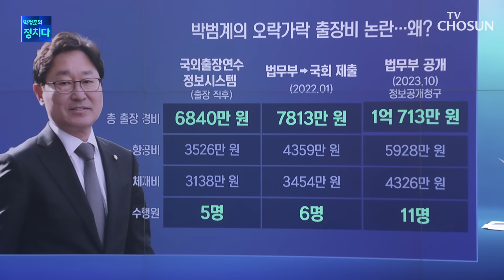출장비 공개하겠다던 박범계, 보고서 금액도·인원도 축소 / TV CHOSUN 박정훈의 정치다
[앵커]
이 내용 지선호 기자와 짚어보겠습니다. 지 기자, 처음 이 문제가 왜 불거졌던 건가요?

[기자]
지난해 8월, 국회 법사위에서 한동훈 법무부 장관의 해외출장비와 관련해서 얘기가 오갔습니다. 국민의힘 조수진 의원이 한 장관 출장비가 전임 장관 때보다 더 줄었다고 하니까 박범계 의원이 말을 꺼낸건데요. 들어보시죠.

박범계｜더불어민주당 의원 (지난해 8월)
제가 미국과 독일을 다녀온 모든 일정을 자세히 다 공개할 용의가 있습니다. 비용의 문제를 떠나서 제가 일정을 얼마나 타이트하게 다녀왔는지를 충분히 공개할 용의가 있습니다. 같은 취지에서 현임 장관도 밝혀야 될 것입니다.

그런데 사실 박 전 장관은 이미 장관 재임 시절에 관련 자료를 국회에 냈었습니다. 장관 취임 이후 해외 출장 관련 자료를 달라는 조수진 의원에게 답변 자료를 제출했던 건데요. 이 자료엔 박 전 장관이 6박 8일 미국 출장을 다녀오면서 수행원 6명과 함께 7800만원을 썼다고 돼 있었습니다.

[앵커]
저희가 지난주 이 문제를 짚어드렸는데, 그때 말씀드린 출장비와 또 차이가 있네요?

[기자]
그렇습니다. 박 전 장관은 출장 직후 국외 출장 보고서 시스템상에는 총액이 6840만원, 수행원 5명으로 기록해뒀습니다. 그런데 법무부가 최근 공개한 자료를 보니 실제로는 경비가 1억원이 넘고, 수행원도 11명이 동행했던 것으로 드러났죠. 정리해보면 2021년 출장 직후 보고한 것과 지난해 1월 국회에 제출한 것, 그리고 이번에 법무부가 공개한 것, 이 세 가지의 출장비와 동행인원이 모두 다른 겁니다.

[앵커]
그런데 박 의원 본인도 정작 한동훈 장관의 출장 문제를 지적하지 않았나요?

[기자]
네, 박 전 장관은 한 장관의 출장에 대해 "취임 며칠 만에 미국에 황급히 다녀올 이유가 있었는지"를 따져물었습니다. 또 비용문제를 떠나 평일에도 빈 일정을 어떻게 설명할 것이냐며 부실 출장 의혹까지 제기했었습니다. 박 전 장관 뿐 아니라 김의겸 의원 등 야당 의원들도 한 장관의 출장을 문제삼았는데, 결국엔 자충수가 된 셈입니다. 박 의원은 축소 신고 의혹에 대해 "내실있게 잘 다녀왔다", "기준과 절차에 맞게끔 아무 문제가 없다고 생각한다"는 원론적인 입장만 밝힌 상태입니다.

[앵커]
박범계 의원 출장 때 동행한 인사도 논란이죠?

[기자]
법무부 자료에는 교수라고만 표시돼 있는데, 김준형 한동대 교수 입니다. 문재인 정부 당시 국립외교원장을 지냈고, 이재명 대선 후보 당시 특보를 지냈습니다. 항공료와 숙박비는 스스로 부담했지만 체제비 명목으로 100여만원을 받았습니다. 김 교수는 박 전 장관과 함께 비영리재단인 맨스필드 재단과 워싱턴DC 특파원 간담회에도 참석했는데요. 민간 교수가 박 전 장관의 특파원 간담회까지 동행한 이유는 납득하기 어렵다는 지적이 나옵니다.